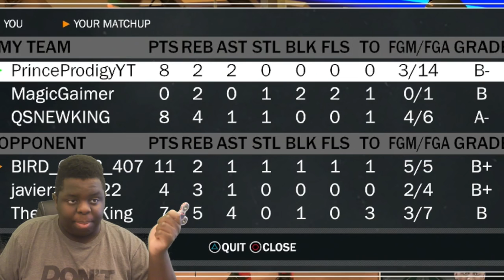PLAY PARK W/ FIDGET SPINNER CHALLENGE! NBA 2K17 MYPARK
Gamertag : PrinceProdigyYT

This year I plan on making videos on-

FIDGET SPINNERS NBA 2K17,
FIDGET spinner glitch NBA 2k17,
How to get FIDGET SPINNERS NBA 2k17,
Ronnie 2k put fidget spinners in NBA 2k17,
How to win every game with a fidget spinner in NBA 2k17,
FIDGET spinners in NBA 2k17,
FIDGET spinners vs PS4,
FIDGET spinner vs Xbox,
Trash vine compilation,
Trash vine compilation,
24 Hour NBA 2k17 FIDGET spinner livestream,
FIDGET spinner vs NBA 2k17 disc,
I 21-0 someone while spinning a fidget spinner